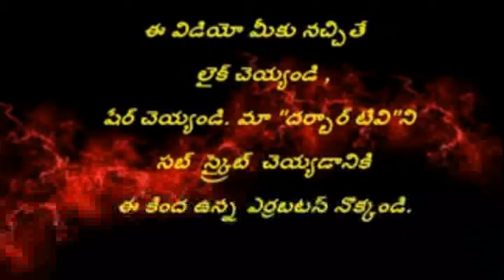కాంగ్రెస్ పార్టీలో సంక్షోభం టీ కప్పులో తుఫాన్/Congress party crises is temporarily or continue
Darbaar tv , darbaarnews.com is most popular news web site in Andhrapradesh, India. darbaar tv, darbaarnews.com organised by Senior Journalist Darbaar Zakeer.